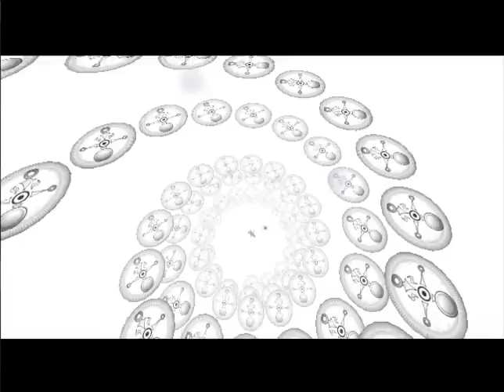The Legend of Zelda : Majora's Mask - 19 : DIE B*TCH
Il n'a eu que ce qu'il méritait. PFEUH.